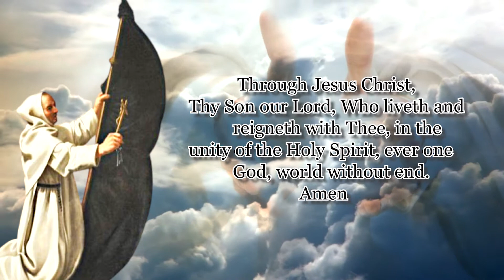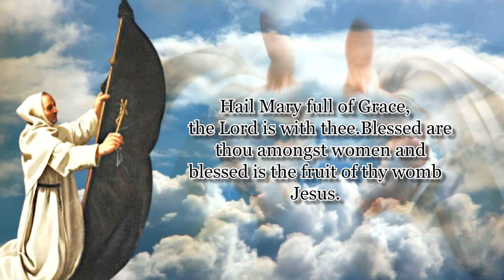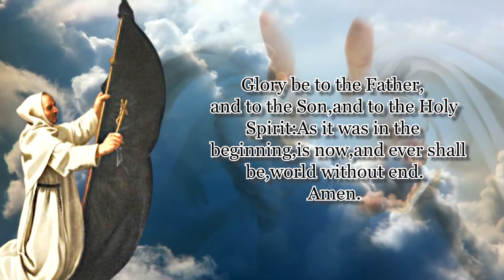ST. RAYMOND OF PENAFORT NOVENA | DAY 6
Patron Saint of Canonists

 O God, You Who chose blessed Raymond to be a renowned minister of the sacrament of Penance, and miraculously brought him through the waves of the sea, grant that by his intercession we may produce good results from our penitence and reach the heaven of eternal salvation.
Through Jesus Christ, Thy Son our Lord, Who liveth and reigneth with Thee, in the unity of the Holy Spirit, ever one God, world without end. Amen
Saint Raymond of Penafort, pray for us.
Say 1: Our Father…
Say 1: Hail Mary…
Say 1: Glory Be…